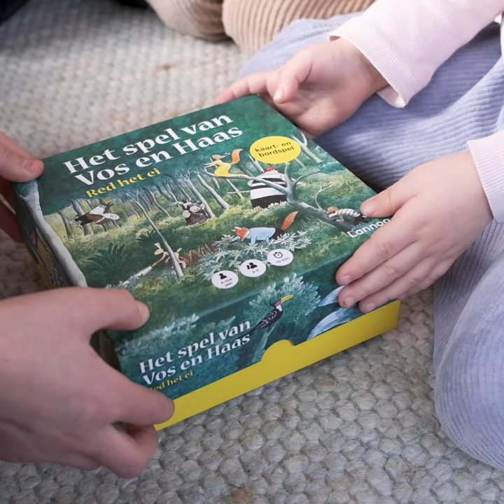Het spel van Vos en Haas - Red het ei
Speel met Vos en Haas en hun vrienden en versla Jak.

Vos en Haas drinken thee in de tuin. Plots horen ze een kreet om hulp. Het is een vogel. Ze is haar ei kwijt. En de boef Jak sluipt rond in het bos! Hij heeft vast een heel gemeen plan...

Help Vos en Haas en hun vrienden om hetei in het nest te leggen voordat Jak het vindt. Volg het goede spoor, vind het juiste nest en geef het ei aan zijn mama. Maar schiet op, want jullie moeten samen sneller zijn dan Jak!